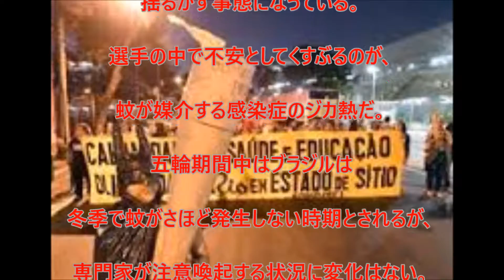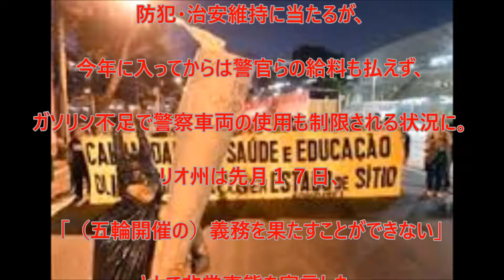リオ ジカ熱、財政危機… 地獄のリオ 出場辞退続出 強盗発生率日本の６６０倍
リオ　ジカ熱、財政危機…　地獄のリオ　出場辞退続出
強盗発生率日本の６６０倍

【サッカーU23】日本vs韓国 3-2 リオ五輪最終予選・決勝 日韓戦 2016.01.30【サッカー日本代表】

オリンピック競技に挑戦だ!! - マリオ＆ソニック リオオリンピック 実況プレイ - #1

リオデジャネイロオリンピック
リオデジャネイロ 治安
リオデジャネイロ 時差
リオデジャネイロ五輪
リオデジャネイロオリンピック 日程
リオデジャネイロ 空港
リオデジャネイロオリンピック サッカー
リオデジャネイロ 像
リオデジャネイロ 観光
リオデジャネイロ オリンピック
リオデジャネイロ パラリンピック
リオデジャネイロ オリンピック サッカー
リオデジャネイロ 気温
リオデジャネイロ 気候
リオデジャネイロ 安全
リオデジャネイロ 安室
リオデジャネイロ アクセス
リオデジャネイロ ana
リオデジャネイロ 危ない
リオデジャネイロ アジア予選 卓球
リオデジャネイロ 挨拶
リオデジャネイロ アーチェリー
リオデジャネイロ 歩き方
リオデジャネイロ 安全の手引き
リオデジャネイロ 意味
リオデジャネイロ 行き方
リオデジャネイロ 緯度
リオデジャネイロ 位置
リオデジャネイロ イラスト
リオデジャネイロ いつ
リオデジャネイロ イエス像
リオデジャネイロ イメージ
リオデジャネイロ いつから
リオデジャネイロ イグアスの滝
リオデジャネイロ 雨温図
リオデジャネイロ wifi
リオデジャネイロ wiki
リオデジャネイロ 雨季
リオデジャネイロ ウェイトリフティング
リオデジャネイロ 海
リオデジャネイロ w杯
リオデジャネイロ 歌
リオデジャネイロ ufo
リオデジャネイロ u-23
リオデジャネイロ 英語
リオデジャネイロ エンブレム
リオデジャネイロ 映画